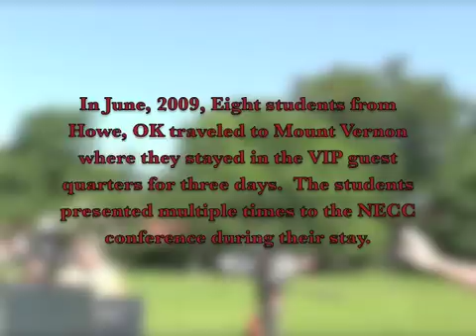Student Created VFT from Mount Vernon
On June 23, eight of Mrs. Tammy Parks' broadcast journalism students from Howe Public Schools in Howe, OK traveled on a 9-day road trip to the National Educational Computing Conference in Washington, D.C.  The students presented along the way to school districts about their use of student-created virtual field trips and collaboration projects.  Parks' students were 1st place winners in CILCs Kids Creating Community Content contest (KC3) in 2008, and placed third and fourth place in the HS and MS 2009 KC3 contest respectively.  The Howe students created a virtual field trip to the Fort Smith National Historic Site in Fort Smith, AR and presented live from the park to 4th and 6th grade students in Irasburg, VT.  The students are featured in the June 2009, Technology and Learning Magazine as a cover story Better Than Being There.

About Us

Howe Public Schools is a small, rural school in SE Oklahoma with a total PK-12 population of 470.  Howe has a 1:1 laptop initiative in grades 3-8, rolling out a 1:1 in grades 9-12 for the 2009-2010 school year, teachers teach using Moodle created classrooms, and HPS is a national leader in distance education initiatives utilizing H.323.

"Your students hit a home run this morning during your presentation from Mt. Vernon back to our NECC workshop participants in Washington DC. We were excited to see the home of George Washington and connect with your students as they shared some interesting myths about our 1st President. I am always amazed by your students and their poise in front of the camera. They have a natural connection to the audience, from elementary students to administrators and teachers. I always walk away encouraged that education is impacting students in such a positive way not just in Howe, OK but around the US. Thanks for showcasing the accomplishments of these wonderful students! Kudos to the whole group." Bev Mattocks, Consultant / Project Manager
Center for Interactive Learning and Collaboration (CILC)